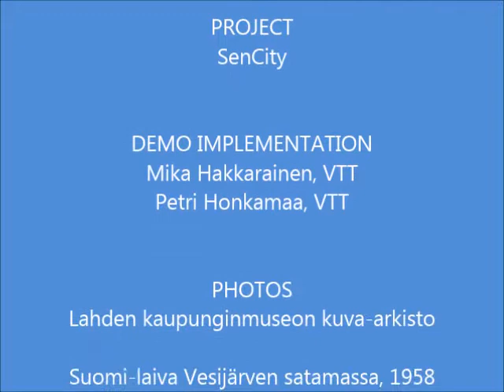Augmented Reality Historical Photos in Lahti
Visualizing historical photos in Lahti (Finland) using augmented reality. The visualizations show photos from the old port and railway station of Vesijärvi. The demo application was implemented in SenCity project. The visual tracking uses ALVAR 3D tracking library.

Historical photos are from Lahden kaupunginmuseon kuva-arkisto. Photo reference numbers are: KUVKUVN123602, KUVKUVN53281, KUVEV700002:189, KUVKUVN36170, and KUVKUVV750092:1.